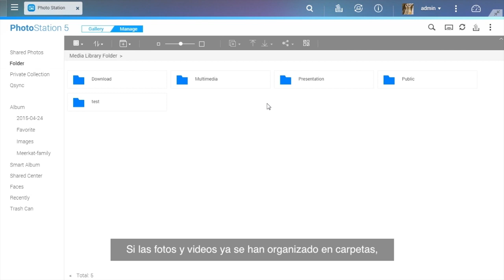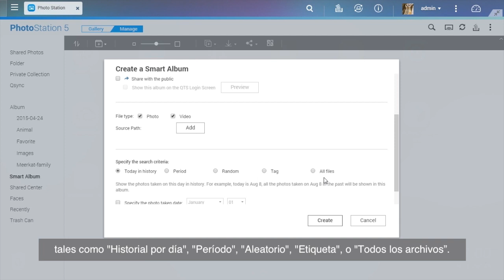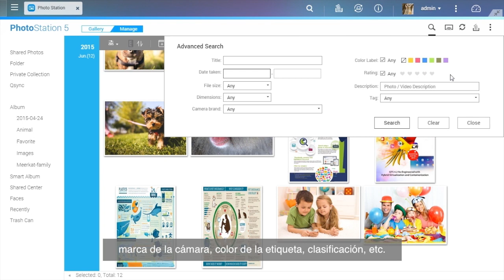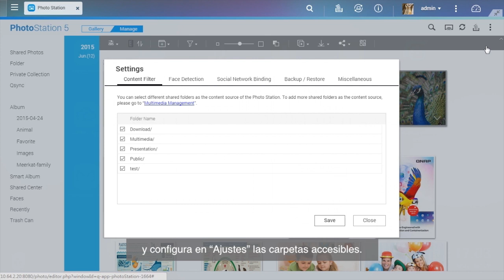[QTS 4.2] La Photo Station eleva su experiencia de visualización (ES)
La Photo Station avanza con una interfaz completamente nueva, atractivos modos de galería y de gestión, y etiquetado y detección de rostros* para proporcionar una mayor experiencia de navegación. La práctica barra de herramienta le permite ampliar fácilmente las fotos, para reorganizar el orden y cambiar el color de fondo para disfrutar de las fotos de la forma que desee. Puede importar directamente carpetas específicas a los álbumes en cuestión de segundos, haciendo que la organización de fotos sea más fácil que nunca. La búsqueda avanzada le permite encontrar rápidamente sus fotos por criterios personalizados como el título, la fecha, etiquetas y marcas de cámaras. Compartir múltiples fotos con el Sharing Cart es muy sencillo a través del correo electrónico, un enlace compartido, o directamente subiendo archivos a las redes sociales como Flickr, Picasa, YouTube y Weibo. También puede realizar copias de seguridad de las configuraciones de álbumes antes de la reconstrucción del índice de la mediateca o llevar a cabo una migración del sistema para organizar fácilmente sus fotos y restaurarlas en caso de que surgiera algún problema.